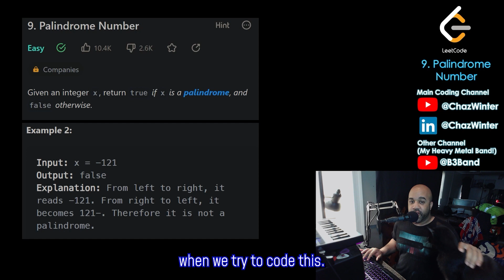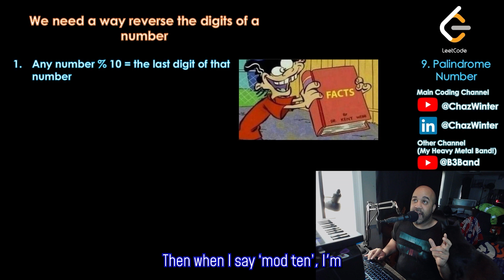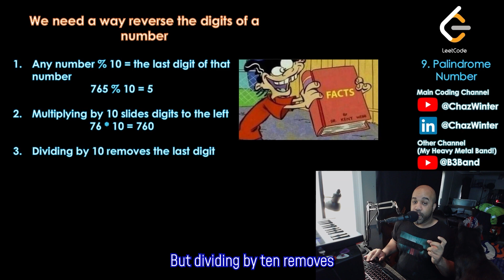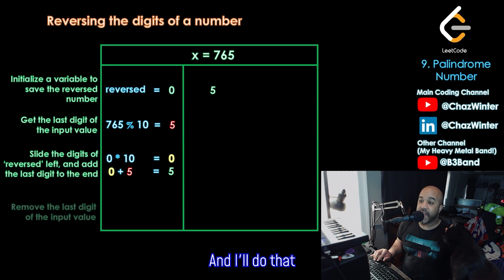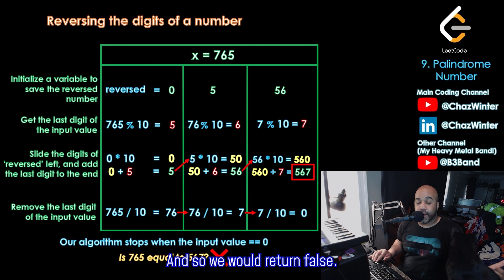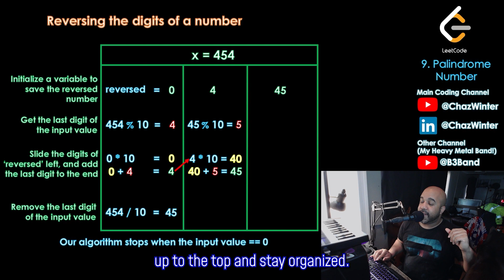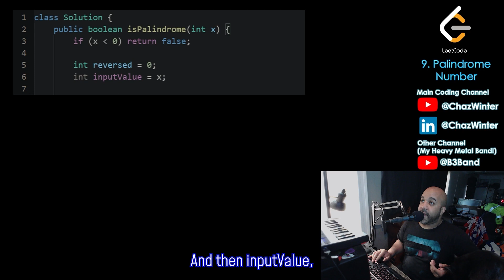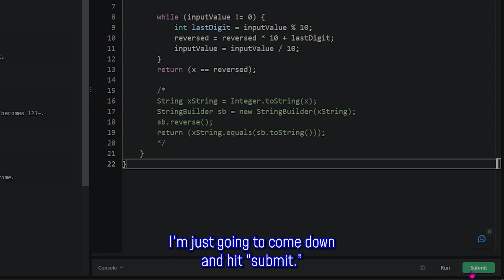LeetCode 9 - Palindrome Number (Two Solutions, Integer and String) - Java Solution and Explanation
LeetCode Java solution from Chaz Winter. This one is for the Palindrome Number problem, both the String solution and the Integer solution.